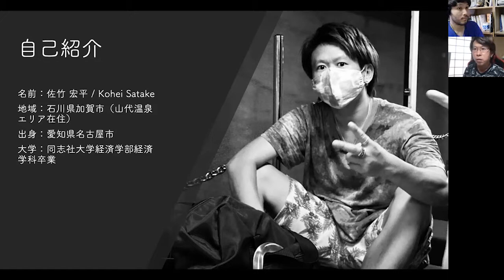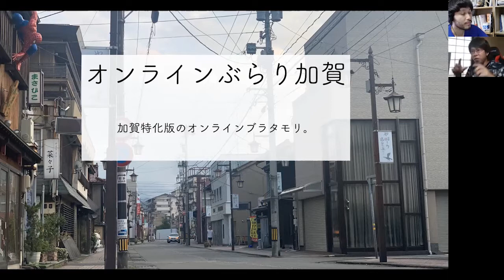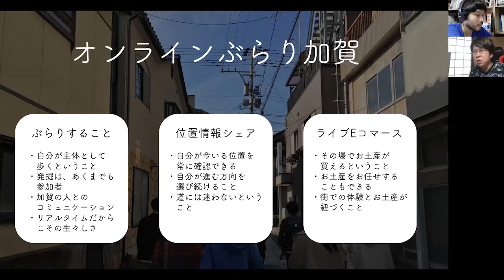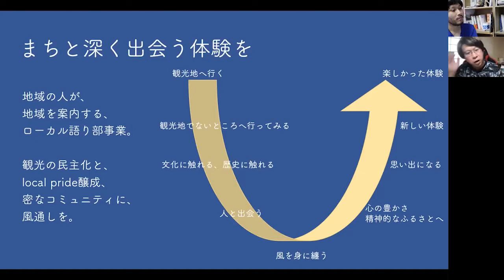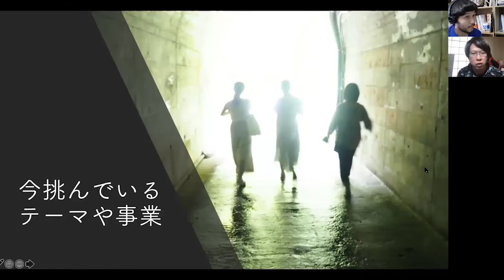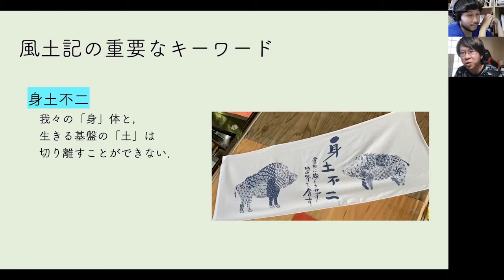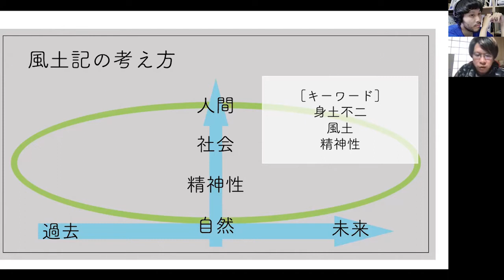石川県の加賀から考える土地とぼくらの関係性 / 佐竹宏平 オンラインぶらり加賀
今回のゲストは、オンラインぶらり加賀 というサービスを個人で始めた佐竹宏平さんです。

コロナ禍以降オンライン化が急速に進む中、新しい形で加賀を紹介している佐竹さん。
彼から活動内容を詳しく聞きながら、
観光地としての土地とぼくらの関係性や、
生きる場所・精神性を育む場所としての土地とぼくらの関係性を再考します。

「突撃！隣のプレイヤー」

 この番組は「凜」―RIN編集長のおかふじりんたろうが、毎回ローカルで活躍しているプレイヤーを訪問し、1時間程度議論するネット番組です。

ユニークローカルメディア｢凜｣―RINは、ユニークローカルという独自のコンセプトを携えて、政治から植物までジャンルを横断するメディアです。無料のメールマガジンも発行しているのでぜひ読者になってください。